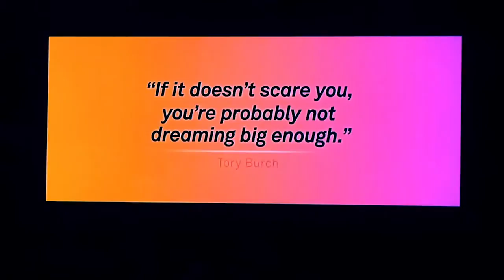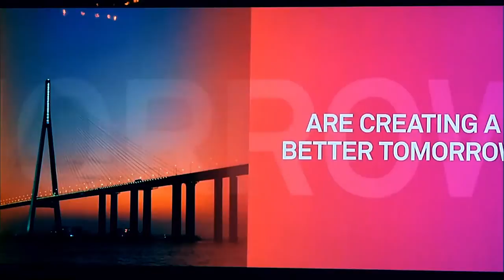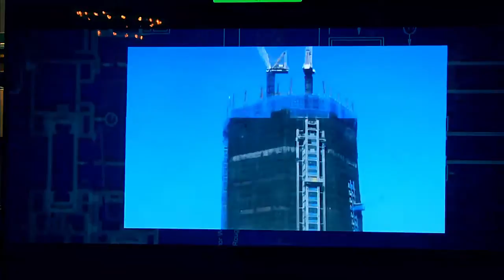Trade Talks: Future Global Infrastructure Opportunities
AECOM, an infrastructure and support services firm with the ability to design, build, finance and operate infrastructure assets globally, has over 100K employees worldwide and has been successful with gaining access to markets around the world. Mr. Burke will share his thoughts and best practices for other US companies that want to do the same and discuss AECOM’s involvement in global infrastructure projects.

Appointed CEO in March 2014, Michael Burke has overseen a major transformation of AECOM. Over the past year, AECOM has more than doubled its revenue and the size of its workforce via several acquisitions, most notably URS Corp. In February 2015, for the first time in its history, the company was designated a Fortune World’s Most Admired Company.